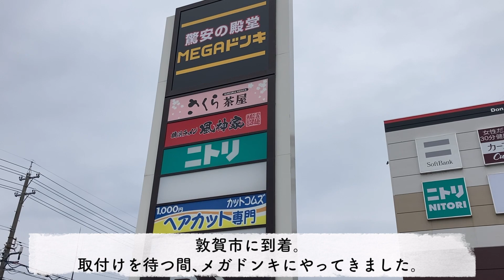【シーズー】やんちゃ坊主がお留守番中はこんなにおとなしい奇跡。【123】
【PROFILE】
■まるちゃん
・シーズー犬 / 男の子
・誕生日 / 2020年6月25日
・体重5kgのスリムボディ
・オトン大好き

■豆やん
・セキセイインコ（レインボー） / 男の子
・誕生日 / 2019年6月28日頃
・オトン大好き、でも、パートナーはオカン
・人間大好きの甘えん坊さん、犬のような性格

■オトンとオカン
・田舎に住むアラフィフ夫婦
・犬をのびのびとした環境で飼いたくて田舎に移住
・映像編集はオカン担当

お迎え時からの動画を整理しながら、
成長記録として、まるちゃんの日常を
投稿していきたいと思います。
セキセイインコの豆やんもたまに登場♪

【その他のオススメ癒し動画】

●オトンの〇〇が大好きなシーズー犬。オトンを独占、まるちゃんの楽しい一日。

●西瓜を食べて野生に戻ったシーズー犬。まるちゃん、初めてスイカの味を知る・・・。

●こんなに便利なグッズがあった！買って良かったお散歩アイテム犬用品。

●おニューのカーペットを交換しようとしたら・・・全力で邪魔するお犬様。

●可愛いハーネスや機能性ハーネスなど！まるちゃんのお散歩デビューからのハーネスコレクション。

【BGM】
・甘茶の音楽工房
・DOVA-SYNDROME
♪お散歩日和　by こばっと
♪なんでしょう？　by KK
♪ザ・YouTube冒頭あいさつな曲　by 天休ひさし
♪おもちゃの学校　by キュス